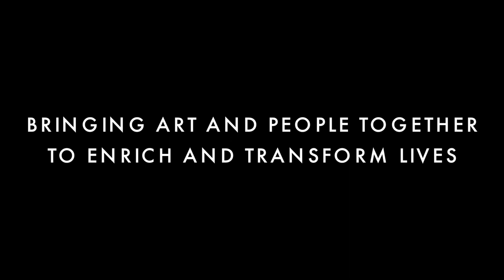The Exquisite Remix by Laura McFie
Third Thursday at the Chrysler Museum Glass Studio
May 2018
Video by Echard Wheeler